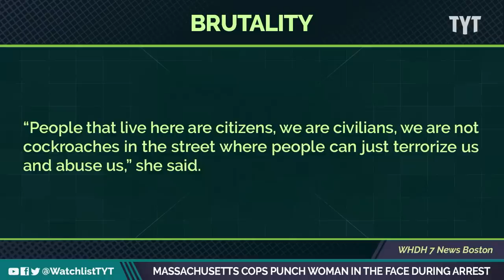Cop Throws HAYMAKERS At Woman's Face In Brutal Arrest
A Massachusetts police officer repeatedly punched a terrified woman in her face while they were arresting her. Jayar Jackson and Francesca Fiorentini break it down on The Watchlist.

"LYNN, MASS. (WHDH) - The Lynn Police Department says a use-of-force investigation is underway after a police officer was caught on camera repeatedly punching a woman in the face after she allegedly attacked and bit officers during an arrest.

In the video, two officers can be seen arresting 39-year-old Jessica Wagle at a rooming house after she refused to leave one of the rooms. Police say the video was taken out of context and only captured the final moments of a much longer interaction during which she allegedly kicked and bit them. One officer said she reached for his weapon.

The video also showed the officers using pepper spray to subdue Wagle, who has a lengthy criminal record, and is now facing charges of assault and battery on a police officer, resisting arrest, and disorderly conduct."

230324__WL04_Massachusetts_Cops